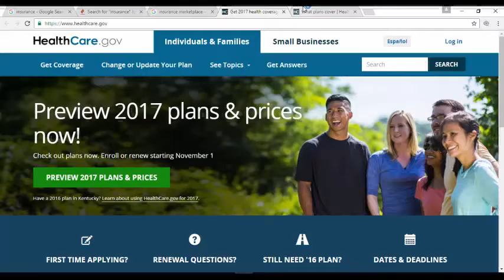27 education law center